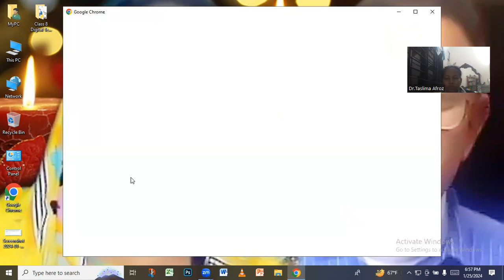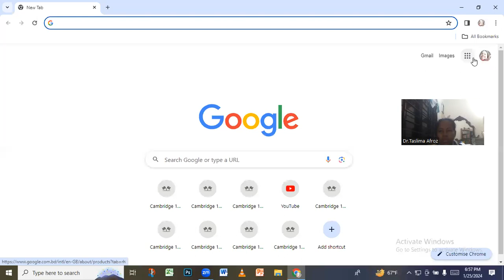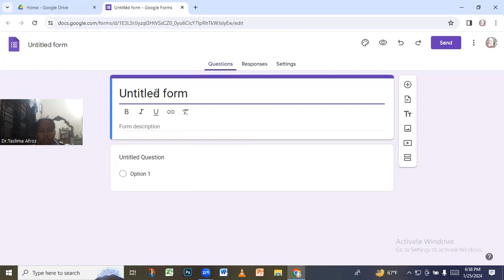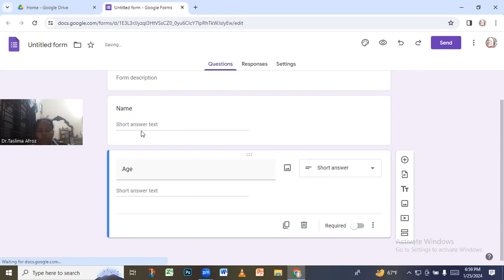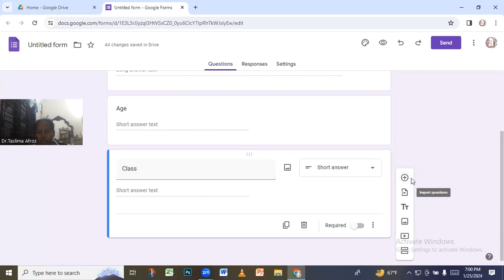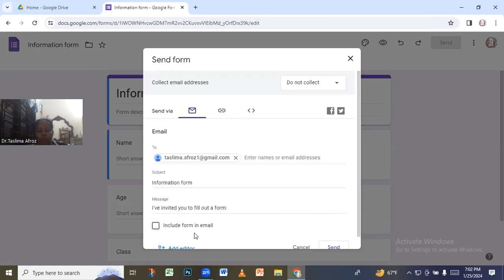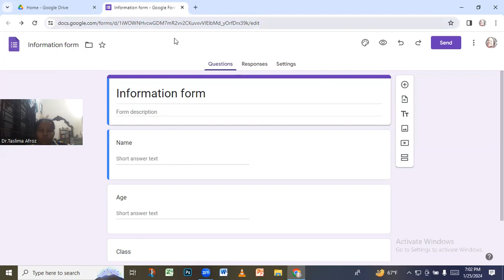Google Forms Short Tutorial 2024 in Bangla | গুগল ফর্ম কিভাবে তৈরি করবেন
In this video, you will learn How to Create Google Form from start to finished Complete Bangla Tutorial - গুগল ফর্ম কি? কিভাবে তৈরি করবেন
Google Forms is a survey administration app created by Google and that is included in the Google Drive office suite and Google Classroom along with Google Docs, Google Sheets, and Google Slides.
In this tutorial, I will try to discuss, how to Create Google Form Step by Step | Google form tutorial in Bangla. How to use Google form for data collection in Bangla| You will be able to learn How to use Google drive easily. And what is Google form actually? After watching this video, you will be an expert in creating Google form 2024 in Bangla by Dr. Taslima Afroz